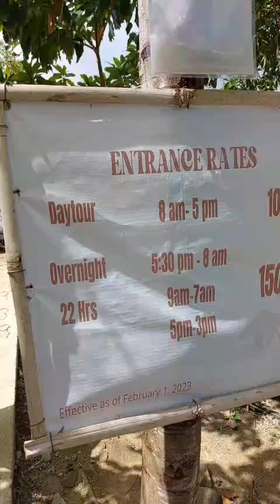Hitik na hitik ang bunga ng makopa sa bundok ng balagbag